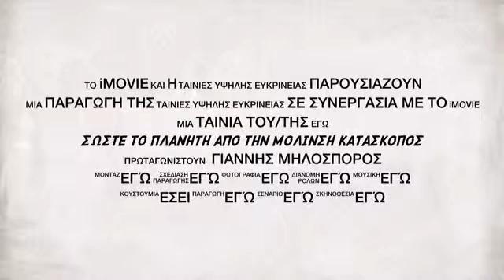"Στέλνω μήνυμα, αναλαμβάνω δράση!"#3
TVSpots από τους μαθητές της Δ Δημοτικού μας για την  ταινία: "Σώστε τον πλανήτη από τα σκουπίδια", με στόχο την ευαισθητοποίηση και κινητοποίηση μαθητών, γονέων και δασκάλων .
TVSpot#3: Χρηστάκης Νηρ., Μαυρογένης Αντ. & Μαρκόπουλος Σαβ.